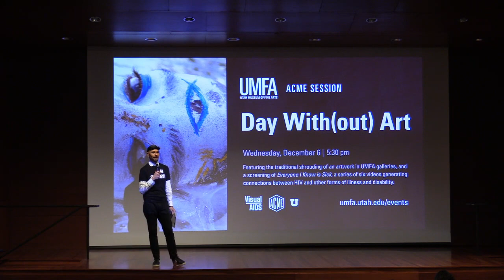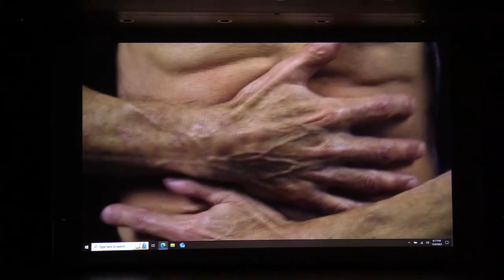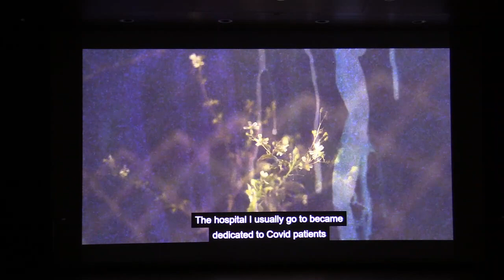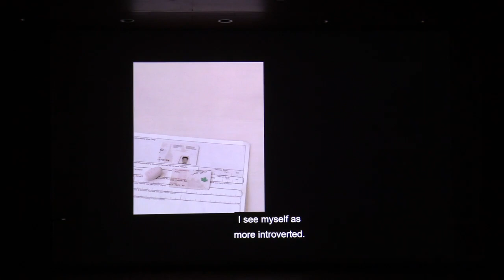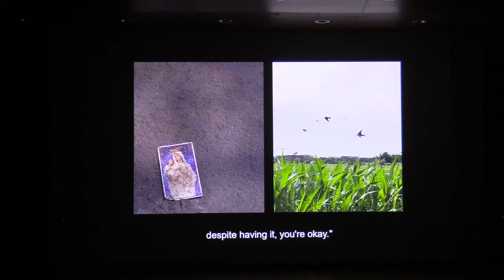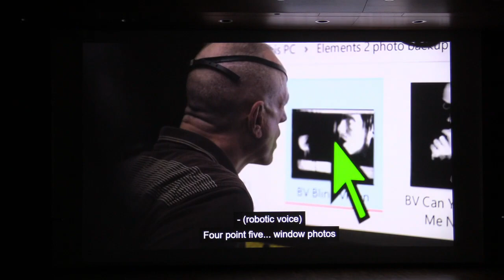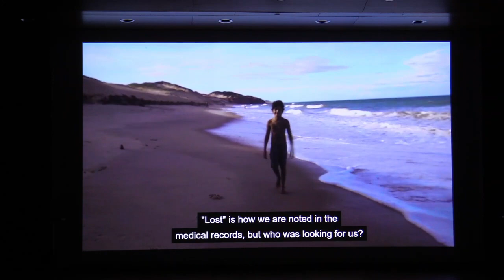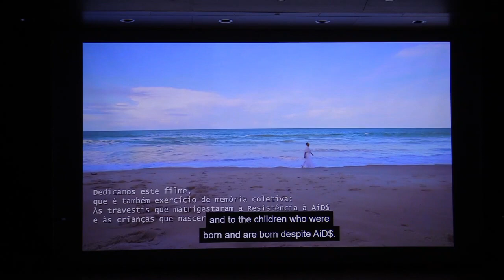ACME Session: Day With(out) Art 2023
ACME Session: Day With(out) Art 2023 | Everyone I know is Sick (film screening) | Panel Discussion | Wednesday, December 6, 2023

Every year since 1989, on or around World AIDS Day (December 1), art museums and galleries close their doors, turn off their lights, or shroud works of art while offering information about HIV/AIDS and safer sex. This International Day of Action and mourning in response to the AIDS crisis is called Day With(out) Art. It honors individual legacies, commemorates personal loss, and increases awareness and action to combat the worldwide AIDS epidemic.